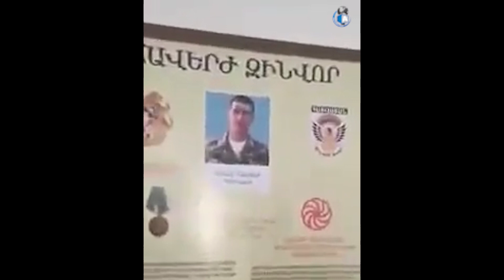Əsgərlər İşğaldan azad edilmiş bölgədəki kazarmaya girib